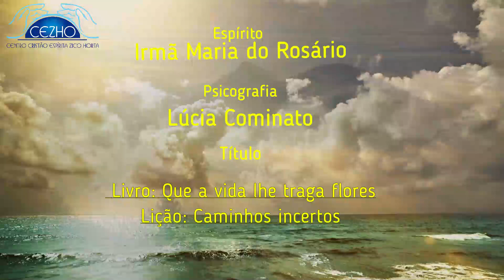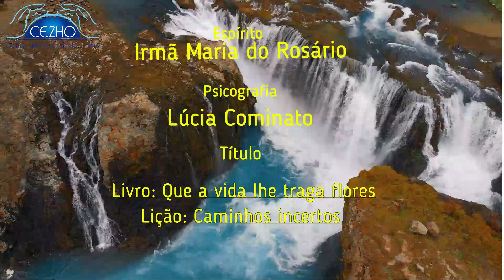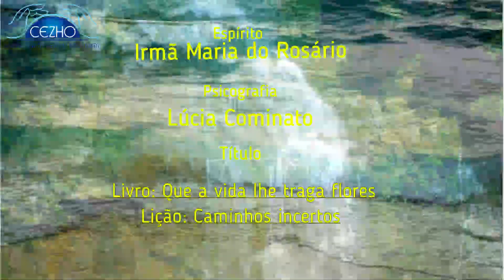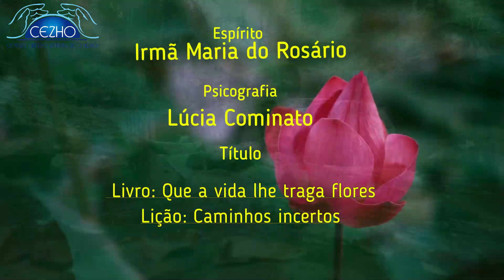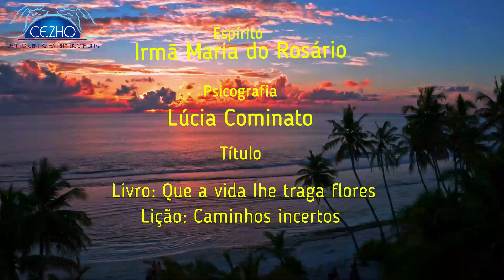Espiritismo- Mensagens para você!! Podcast 1066 Bom dia Espírita, sua dose diária de luz!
Do livro Que a vida lhe traga flores, psicografado por Lúcia Cominato pelo espírito Irmã Maria do Rosário : "Caminhos incertos" Centro Cristão Espírta Zico Horta : Av.